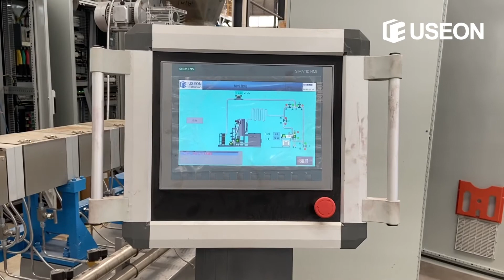HDPE/BOPP Popcorn Compounding & Pelletizing Line - USEON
This UWP(Under Water Pelletizing) line can be used for PE/PP/HDPE/BOPP compounding.
In this video, our test material is LLDPE.

Application: PE/PP/HDPE/BOPP
Equipment: SAT75 Twin Screw Extruder
UWP Model: UWP500
Output: 400~600kg/h